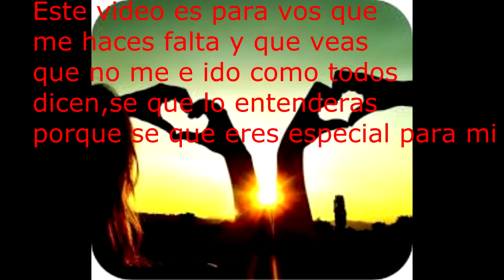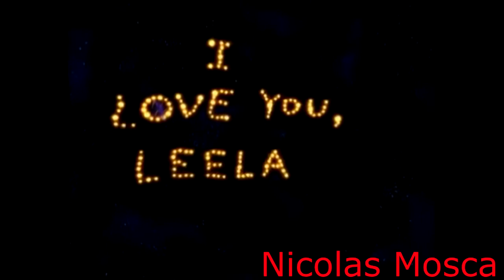Rata Blanca - Talisman ( Fry y Leela )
Este video fue echo para alguien especial para mi q x lastima ya no esta aqui con migo y solo le queria dejar un pequeño presente   y esperare que entienda lo que quise decir con el tema